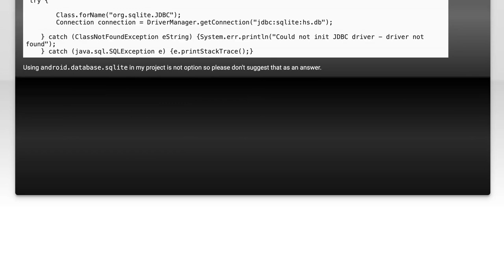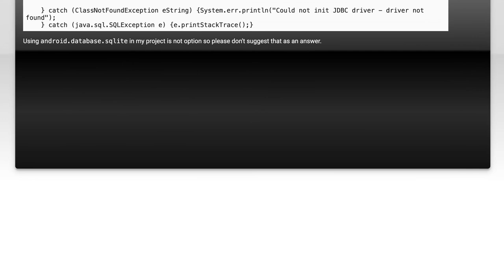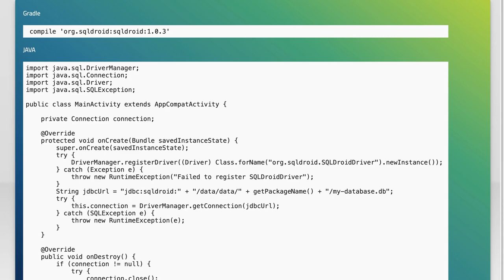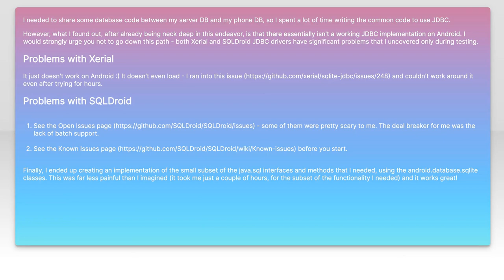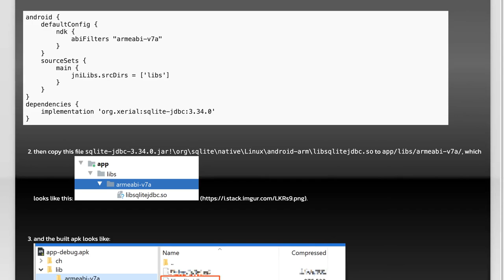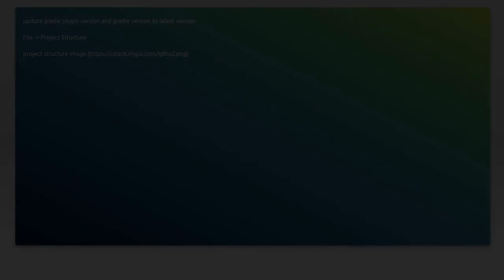How to Use SQLite JDBC Driver on Android: Common Issues and Solutions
In this video, we dive into the world of SQLite and its JDBC driver for Android development. Whether you're a beginner or an experienced developer, navigating database interactions can sometimes lead to common pitfalls. Join us as we explore typical issues you might encounter while using the SQLite JDBC driver and provide practical solutions to help you streamline your app development process.

Today's Topic: How to Use SQLite JDBC Driver on Android: Common Issues and Solutions

Related to